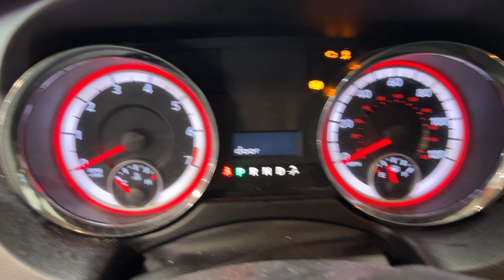FOR SALE - 23P1009 - 2011 DODGE CARAVAN - 3.6L ENGINE